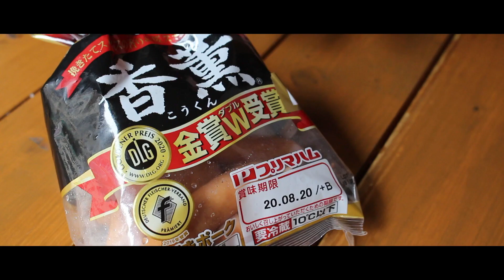【ASMR】How to Make Pot-au-feu★Messtin Recipe!!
いいね！やコメントをいただけると励みになります♪よろしくお願い致します👍

簡単キャンプ飯シリーズ！絶品ポトフを作りました♪
是非キャンプやピクニックで試してみてください😊

※メスティンはラージを使用しております。
【材料】
・ウィンナー　　　　　　2pc
・コンソメ　　　　　　　小さじ2
・水　　　　　　　　　　450ml
・バジルチップ　　　　　１つまみ
・塩　　　　　　　　　　適量
・ブラックペッパー　　　適量
・油　　　　　　　　　　適量
・きざみにんにく　　　　1片分
・EXオリーブオイル　　   適量

【作り方】
１、キャベツ、人参、玉ねぎ、じゃがいもを食べやすい大きさに切ります。
２、トマトのヘタを取り、下側に十字に切れ目を入れます。
３、メスティンに油、にんにくを入れて香りが出るまであたためます。
４、玉ねぎを入れて塩を振ります。
５、人参、じゃがいも、ウィンナー、トマトを入れます。
６、水、コンソメを入れてフタをします。
７、火にかけて湯気が出てきたら、弱火にして20~30分煮ます。※野菜の固さを確認してください。
８、EXオリーブオイル、バジルチップ、ブラックペッパーをかけて完成。

【飲食店無償プロモーション撮影依頼 応募フォーム】
ポルコとアッキーが取材撮影を行いにお店へ伺います。

コラボ・リクエスト・商材等の案件はInstagramのメッセージか下記アドレスへお願い致します！

【撮影機材&調理器材】
Canon EOS kiss X7i
Velbon 三脚
RODE VideoMic Pro+
包丁...牛刀
ペティナイフ
メスティン